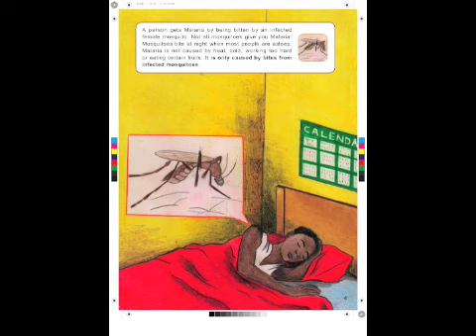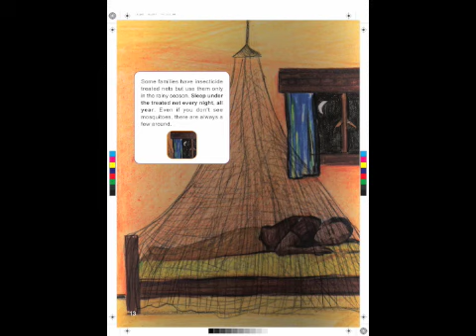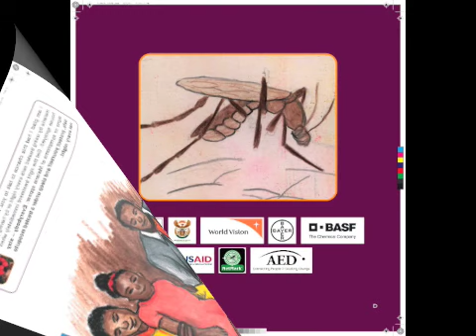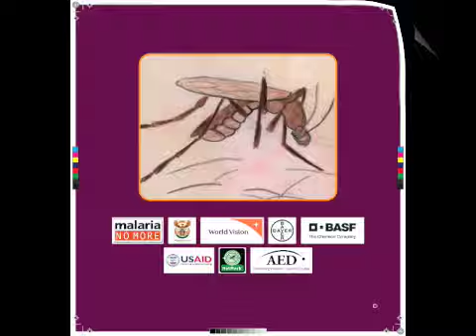Moving Against Malaria